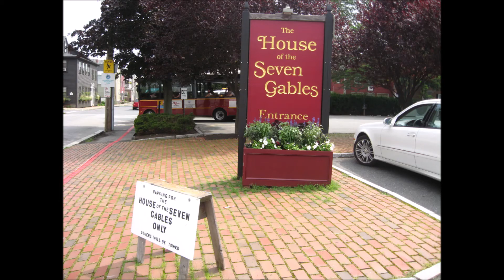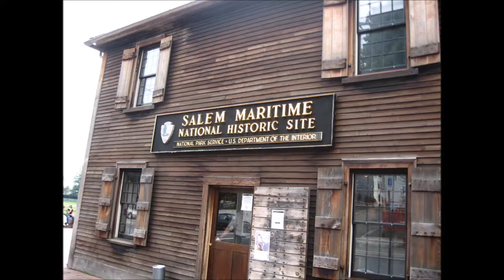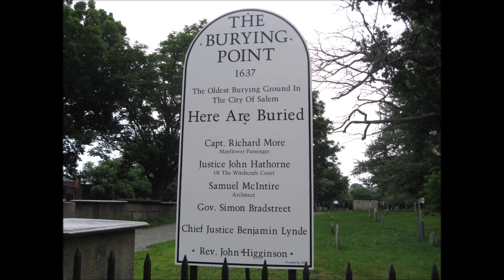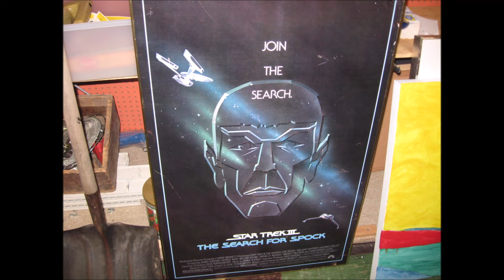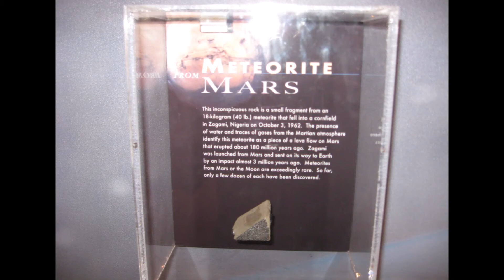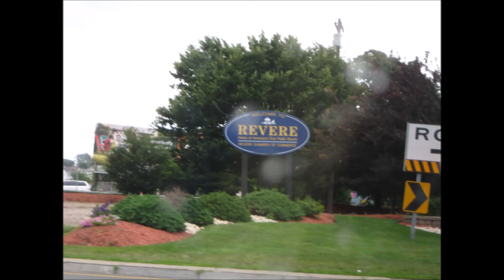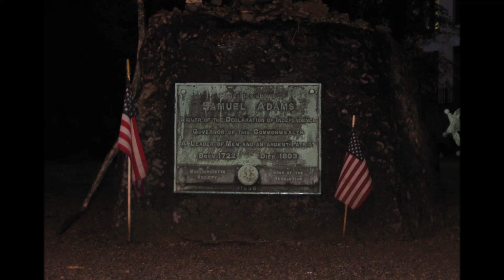Visit to Salem/Harvard University/Boston, Massachusetts (Photo Slideshow)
July 27th, 2008. (Edited & Uploaded in December 2019). Flashback!!
This was the 2nd leg of my family trip to the Midwest & East Coast U.S.A. My POV. Vlog. Trip Report! Photo slideshow.
-We visited the town of Salem, Massachusetts. Harvard University in Cambridge, Mass. Hilltop Steakhouse in Saugus, Mass. Our hotel in Revere, Mass. US History! Thunderstorms, cloudy, wet after rain.
1. Old Town Salem, Massachusetts. (Walking the streets, Witch History Museum, East India Square Fountain, Armed Services Memorial, House of the Seven Gables, Maritime National Historical Site, Derby Wharf, Friendship of Salem, The Burying Point graveyard [year 1637], London Coffee House, The Witch Gaol, poster for 'Star Trek 3: Search For Spock')
2. Y.M.C.A. of the North Shore (Gym)
3. Harvard University college campus in Cambridge, Massachusetts. (Veritas group, Church, rocks & minerals in the Museum of Natural History)
4. Hilltop Steakhouse restaurant in Saugus, Massachusetts. (giant cactus sign, butcher shop, inside, photos of mom and us inside, cow replicas)
5. Rodeway Inn hotel in Revere, Massachusetts.
6. Hampshire House ('Cheers' TV show bar, photos of mom inside)
7. Freedom Trail walking path in downtown Boston (Boston Common [year 1634], grave of Samuel Adams, Omni Parker House, Hard Rock Cafe restaurant, City Hall)

Previous Video:
1. US Airways Express (Air Wisconsin) CRJ, Takeoff from Pittsburgh International Airport (PIT). Up through the clouds. Flight attendant announcement after surpassing altitude of 10,000 feet.
-I was born in Pittsburgh, Pennsylvania! My dad attended Carnegie Melon University, mom was a nurse at UPMC Shadyside Hospital (where I was born).

2. Landing at Boston Logan International Airport (BOS). Cloudy, bumpy approach! Views of Downtown, Boston harbor, Atlantic Ocean. Salem in the distance. Touchdown! Flight attendant "Welcome" announcement, taxi to the gate.
Arrived a half an hour early! My first ever visit to Boston, Massachusetts and New England in general.  Sunny day with scattered clouds. Humidity!

-Music: "I'm Shipping Up to Boston" by the Dropkick Murphys!
3. A portion of our historical Duck Tour ride on the Charles River, around the city of Boston, Massachusetts. Views of Downtown to the east, Harvard University (Cambridge) to the west. Amphibious vehicle! This was my first visit to the New England part of the United States.
-"Freedom Trail" walk. Statue of Samuel Adams. Visited the infamous Hampshire House (Bar from 'Cheers' TV series/"Cheers Bar"). Plus the second bar, "Sam's Place"/"Sam's Cafe", a replica of the show set. Ted Danson, Kelsey Grammar, The Departed.
-Music: "Cheers (Where Everybody Knows Your Name)" TV Theme Song by Gary Portnoy & Judy Hart Angelo!

-Following this, we later went down to New York, Philadelphia, Norfolk, Myrtle Beach, & Orlando.